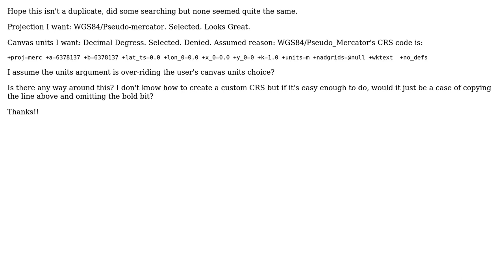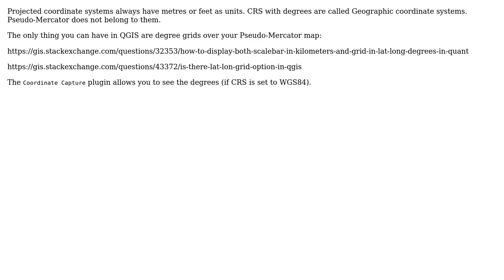GIS: Pseudo-Mercator projection with Decimal Degrees?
With thanks & praise to God, and with thanks to the many people who have made this project possible! | Content (except music & images) licensed under CC BY-SA | Music | Images & others | With thanks to user underdark user dez93_2000 user AndreJ and the Stack Exchange Network Trademarks are property of their respective owners. You are responsible for your own actions.